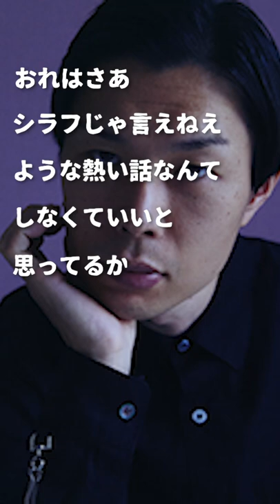酔いどれ注意 ハライチのターン！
“酔っ払った勢いで電話かけてくんなよ”
↓本編

“酔った勢いで電話かけてくんなよ”【ハライチのターン！】2018年11月8日

「ハライチ、おぎやはぎ」の懐かしいラジオトークが800本以上。再生リストもあります。眺めたり、うろ覚えなキーワードで検索すればすぐ見つかると思います。

ハライチ 岩井 澤部 おぎやはぎ メガネびいき 小木 矢作 TBSラジオ JUNK 伊集院光 深夜の馬鹿力 爆笑問題カーボーイ 山里亮太 不毛な議論 バナナマン 設楽 日村 バナナムーン アルコ＆ピース D.C.GARAGE ハライチのターン 空気階段の踊り場 水川かたまり 鈴木もぐら オールナイトニッポン 岡村隆史 オードリー 三四郎 佐久間宣行 霜降り明星